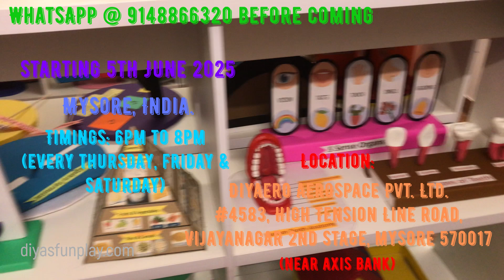science projects in mysore - science project giveaway - diyas funplay - school project in mysore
WhatsApp @ 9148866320 before coming (only messages, no calls please)

Starting 5th June 2025 (in Mysore, India)
Timings: 6pm to 8pm (every thursday, friday & saturday)

Location:
Diyaero Aerospace Pvt. Ltd.
#4583, Ground Floor, High Tension Line road,
Vijayanagar 2nd stage, Mysore 570017.
(near Axis bank)